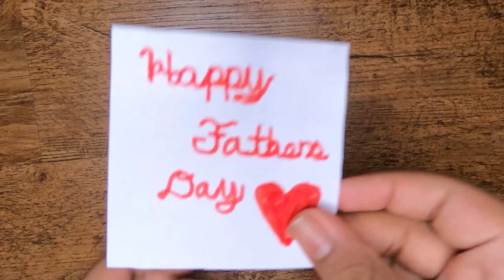FATHER'S DAY SPECIAL Origami Heart Box | Special Origami Tutorial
Welcome to Origami Masterz!! Origami is the art of paper folding, which is often associated with Japanese culture. It's good for you as it develops eye hand co-ordination, sequencing skills, maths reasoning, spatial skills, memory and attention skills. Origami allows you to develop fine motor skills and mental concentration. It is a great way to help manage stress. It engages both the mind and hands to produce a calming effect.

ஓரிகாமி (origami)என்பது காகிதத்தை மடித்தும் வளைத்தும் உருவங்கள் செய்யும் ஓர் ஜப்பானியக் கலையாகும்.

Let's do Origami!!